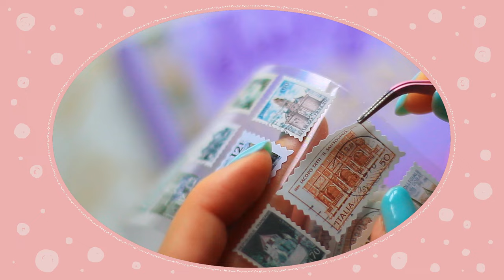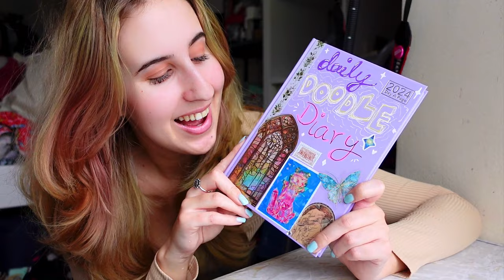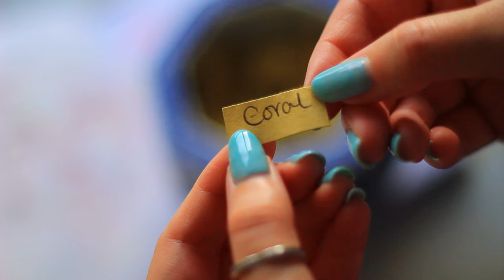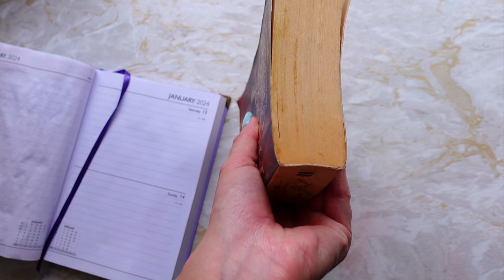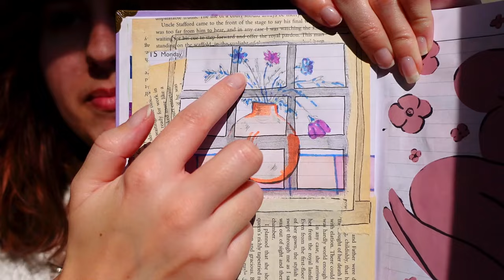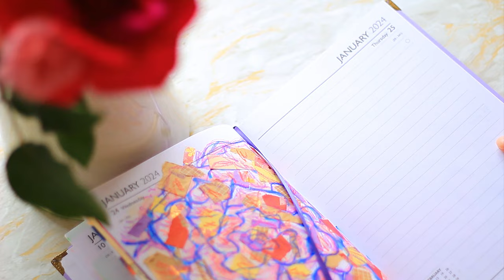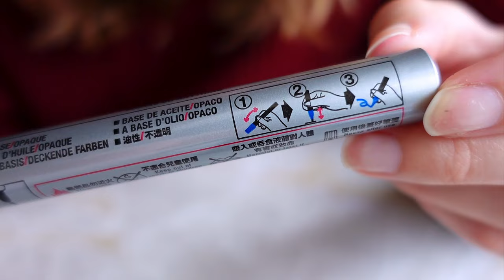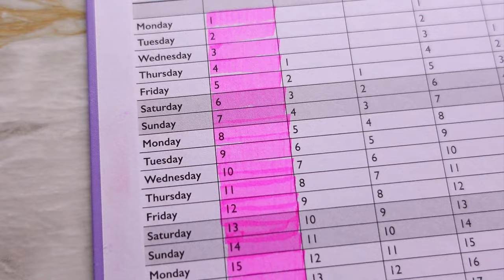Beginning the DAILY DOODLE Art Challenge??!?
♡ Hello ♡ Its a new year and I'm beginning a new art challenge. I'm attempting to complete the Daily Doodle Art Challenge where we are creating art every single day in one diary. Do you think I will be able to draw EVERY DAY for a WHOLE YEAR. Join me on this journey.

 @myriamtillson  inspired me to take part in this daily doodle challenge, her sketchbook tours are amazing, check them out if you can!
The gouache portrait re-draw is inspired by art by  @SophieMcPike
Both the ghost and frog stickers are from  @melspencils

✿ brushes ✿
synthetic quill paintbrush
princeton paintbrush
✿ paint ✿
himi jelly gouache
✿ paper ✿
arches block
etchr sketchbook
✿ equipment ✿
fineliners

❈ chapters ❈
00:00 A New Challenge
04:44 Portraits
07:26 Random Prompt Pot
11:00 Gouache Brush Pen!!!
12:34 Junk Journaling
15:20 Colour Pencil and Ink Markers
20:55 Playing with Pens
25:07 Metallic??!?
28:01 The Final Piece